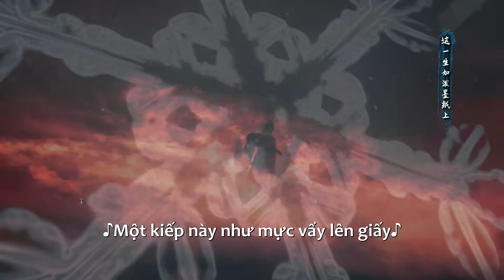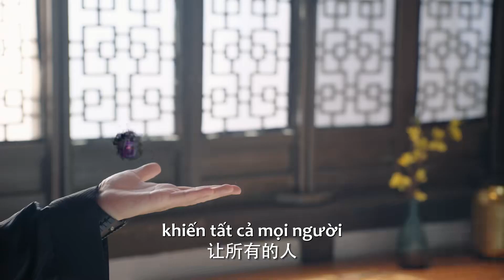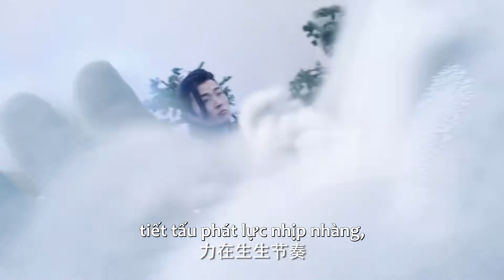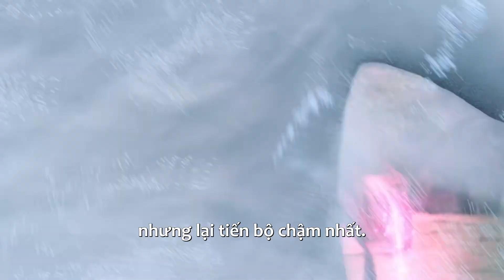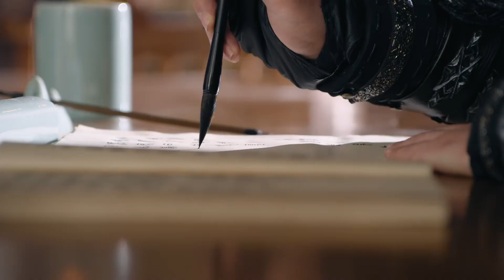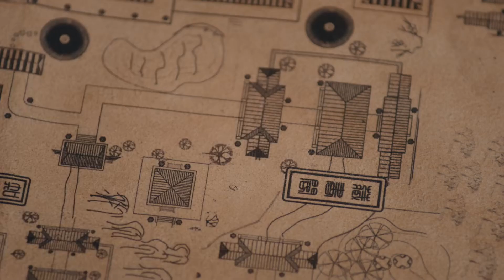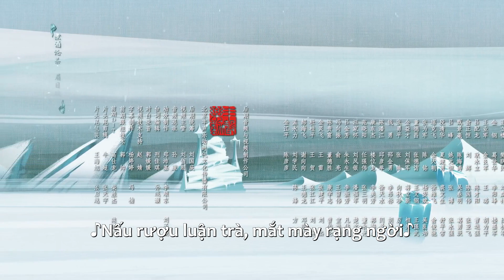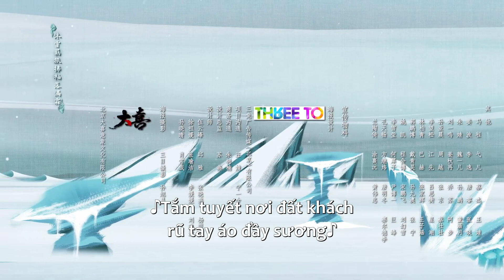VIETSUB | Tuyết Ưng Lĩnh Chủ (Snow Eagle Lord) - Tập 26 | Hứa Khải & Cổ Lực Na Trát | Ổ Mọt Phim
"Tuyết Ưng Lĩnh Chủ" (Snow Eagle Lord) là một bộ phim Trung Quốc thuộc thể loại cổ trang, tình cảm, huyền huyễn được chuyển thể từ tiểu thuyết cùng tên của Ngã Cật Tây Hồng Thị. Phim có sự tham gia của các diễn viên như Hứa Khải, Cổ Lực Na Trát, Bạch Chú...

Nội dung của "Tuyết Ưng Lĩnh Chủ" tập trung vào nhân vật chính là Đông Bá Tuyết Ưng, một người mang dòng máu Thái Cổ. Từ khi còn bé, anh đã phải đối mặt với cuộc sống cô độc, đấu tranh để sống sót bên cạnh em trai sau khi cha mất sớm và mẹ bị giam cầm. Trưởng thành, anh quyết định học võ để tìm kiếm cơ hội giải thoát cho mẹ khỏi tù đày. Trong hành trình tu luyện khắc nghiệt, Đông Bá Tuyết Ưng tình cờ gặp Du Tĩnh Thu, hậu duệ của Thần Tộc, còn được biết đến dưới cái tên Huyền Nữ Điện Hạ. Hai người sau đó cùng trải qua nhiều thử thách đầy nguy hiểm và từ đó nảy sinh tình cảm. Cùng nhau, họ chiến đấu chống lại Ma Tộc, cứu mẹ của Đông Bá Tuyết Ưng và kết thành phu thê.